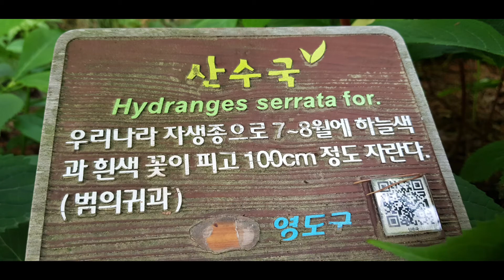봉래산 둘레길 수국이 어느새~😄 감상해 볼까요 ~ GoGo 음악 : Dreamy suite . wav Bach-Minuet in G.wav